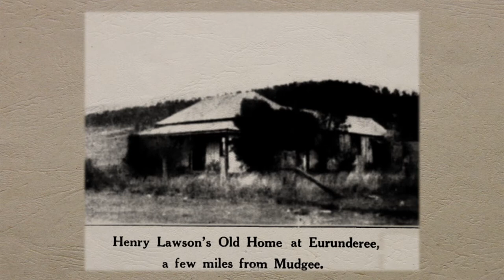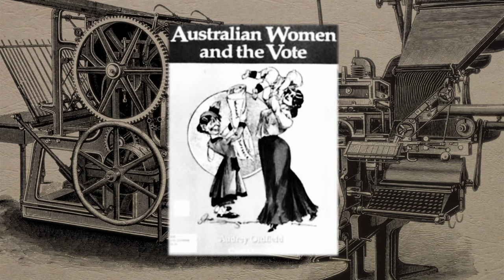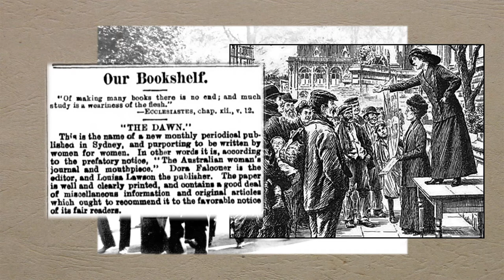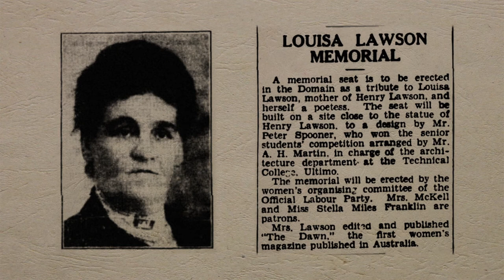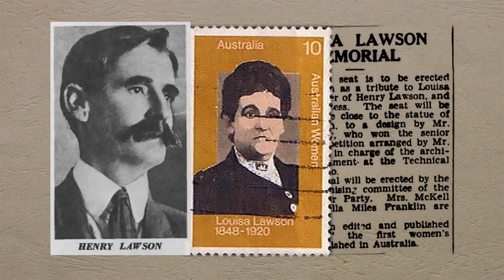Rookwood Films - Louisa Lawson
One of the series of 5 short documentaries Warren Fahey and I produced for Rookwood Cemetery in Sydney.